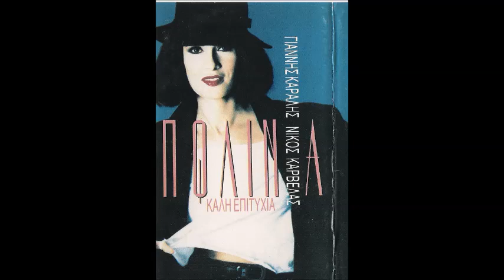ΠΩΛΙΝΑ ΟΤΙ ΔΗΛΩΣΕΙΣ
Στίχοι:  Γιάννης Καραλής
Μουσική:  Γιάννης Καραλής

Για να πιάσεις την καλή
και να κάνεις φήμη,
η ψευτιά και το μπλαμπλά
είναι επιστήμη.
Γίνεσαι διάσημος,
γίνεσαι μονάδα,
ό, τι θέλεις γίνεσαι
μόνο στην Ελλάδα.

Ό,τι δηλώσεις,
ό, τι δηλώσεις είσαι,
ό, τι δηλώσεις
και ό,τι ανακοινώσεις

Ό,τι δηλώσεις,
ό, τι δηλώσεις
και ό,τι ανακοινώσεις

Το καλάμι καβαλάς,
λες ό,τι γουστάρεις,
όλοι σε θαυμάζουνε
όταν σνομπάρεις.
Γίνεσαι πολιτικός
και ιδεολόγος,
κόκκινος ή πράσινος,
μπλε και οικολόγος.